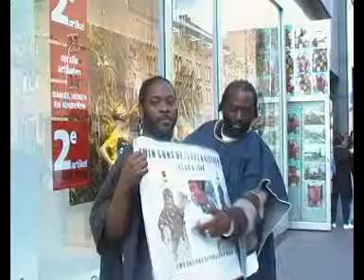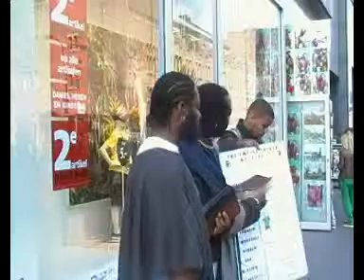jakes 19 mei 3